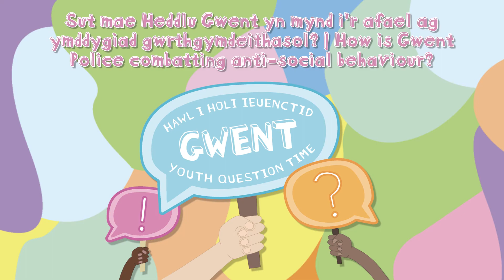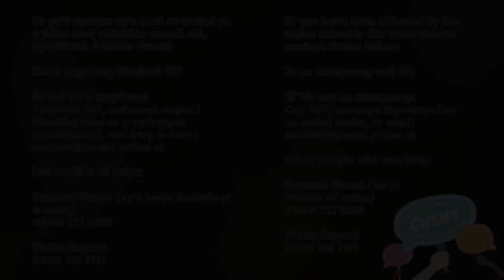Mynd i’r afael ag ymddygiad gwrthgymdeithasol | Combatting anti-social behaviour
Yn ddiweddar, cynhaliodd fy swyddfa Hawl i Holi Ieuenctid Gwent

Gofynnwyd amrywiaeth eang o gwestiynau gan bobl ifanc am faterion sydd o bwys iddyn nhw

Sut mae Heddlu Gwent yn mynd i’r afael ag ymddygiad gwrthgymdeithasol?

Dyma un o’r cwestiynau pwysig iawn a ofynnwyd yn Hawl i Holi Ieuenctid Gwent 2022.

Recently my office hosted Gwent Youth Question Time.

A wide range of questions were asked by young people about issues that are important to them.

How is Gwent Police combatting anti-social behaviour?

This is just one of the very important questions raised at Gwent Youth Question Time 2022.